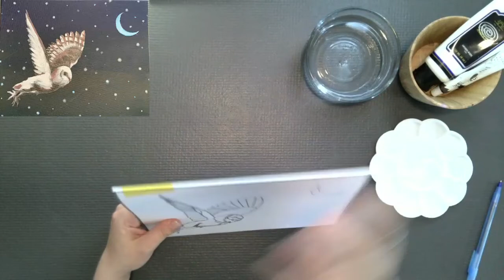Time for Art - Owl Demonstration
Time for Art is a community of artists, demonstrators, and enthusiasts coming together around the world to make art.

We like to make art with each other frequently, affordably, and share tips and tricks along the way.

Through our kits, subscription packs, and sketchbook ritual, we provide many opportunities to embrace art at different levels of engagement. We invite you to our inclusive, risk taking, art celebrating studio space!

A very special part of our creative process is going live on social media and sharing with our community members.  We love to demonstrate, share ideas, make mistakes, and collaborate with our family of art makers.

Join us live on our Facebook page every Monday and Wednesday at 7pm!
Missed the live? Watch them here on YouTube!